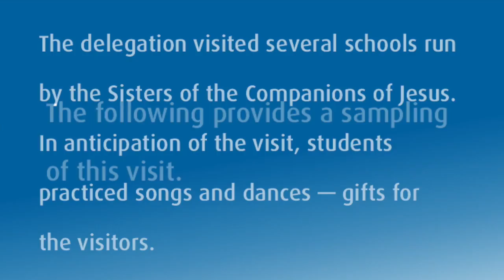U S Federation Sisters of Saint Joseph Haitian School Welcome